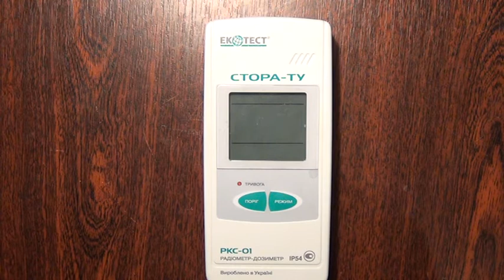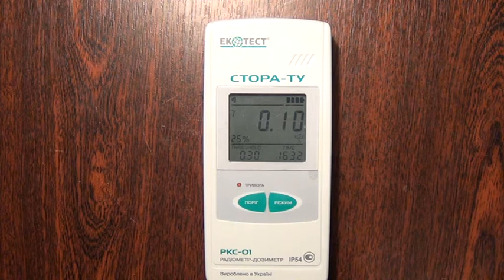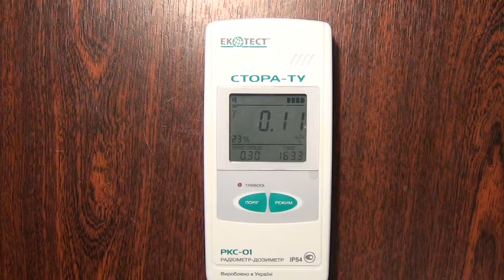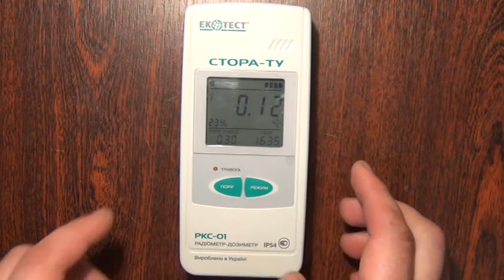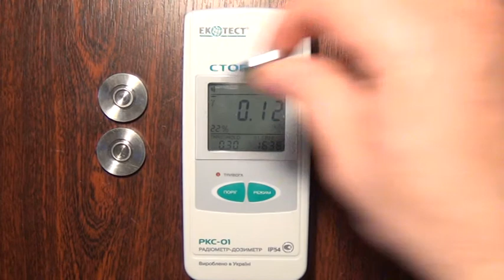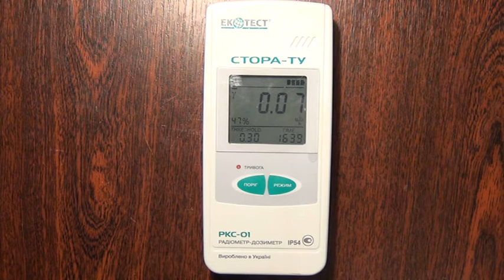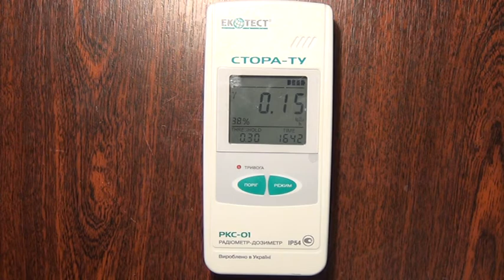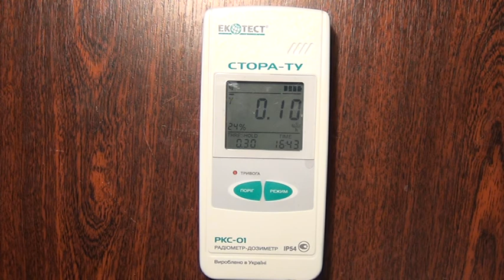☢ Дозиметр радиометр СТОРА ТУ. Новая версия! С BlueTooth и 4 СБМ-20! Dosimeter radiometer STORA TU.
☢ Дозиметр радиометр СТОРА ТУ.
Новая (обновленная) модификация!
С BlueTooth модулем и 4 счетчиками СБМ-20 на борту! Dosimeter radiometer STORA TU.
New (updated) modification!
With BlueTooth module and 4 counters SBM-20 on board!

Друзья!